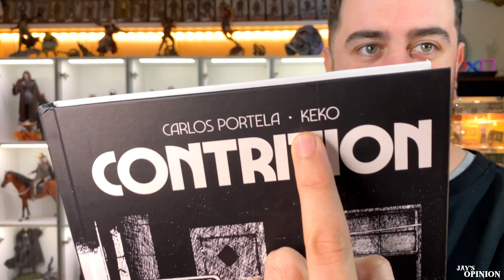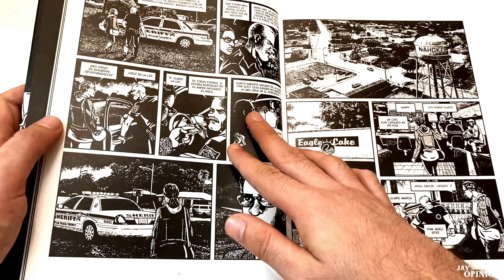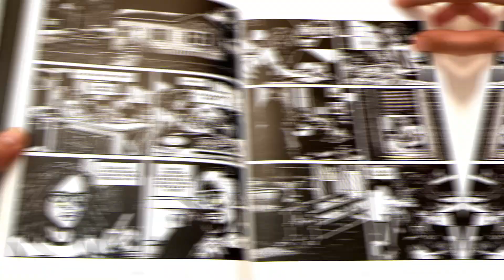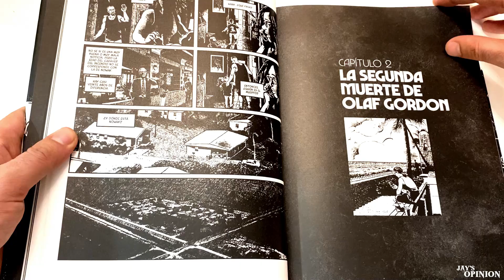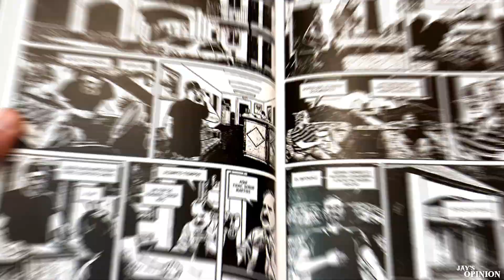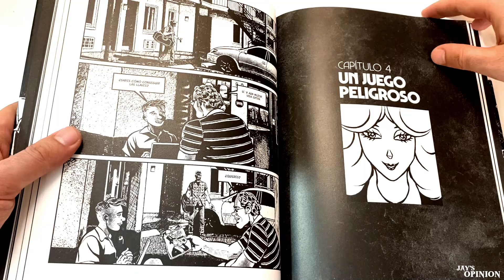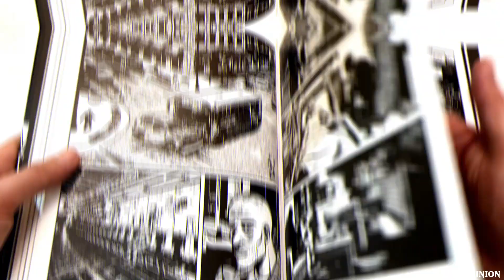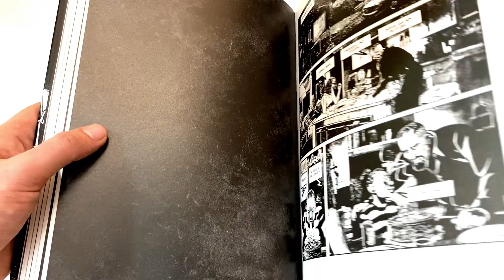CONTRITION⚪⚫ - ¿Es posible la RENDENCIÓN de un criminal S*XUAL?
Hey que passs...nos vamos directamente a un cómic de Norma Editorial llamado CONTRITION. Un pedazo de Thriller que te hará pensar temas de los más escabrosos y te hará reflexionar. Un gran dibujo y unos giros de guión que te caerás de culo.

→ Watch: • InfiNoise - Bring...  ​​​​​​​​​​​